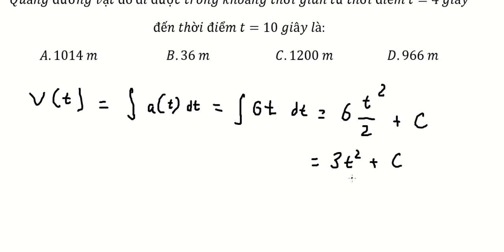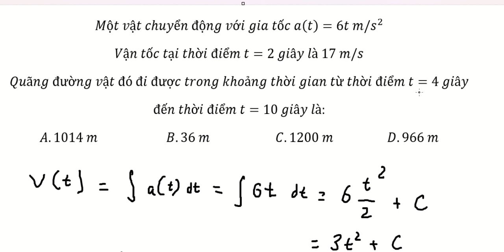Toán 12: Một vật chuyển động với gia tốc a(t)=6t m/s^2Vận tốc tại thời điểm t=2 giây là 17 m/s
Câu hỏi:
Một vật chuyển động với gia tốc a(t)=6t m/s^2
Vận tốc tại thời điểm t=2 giây là 17 m/s
Quãng đường vật đó đi được trong khoảng thời gian từ thời điểm t=4 giây
đến thời điểm t=10 giây là: